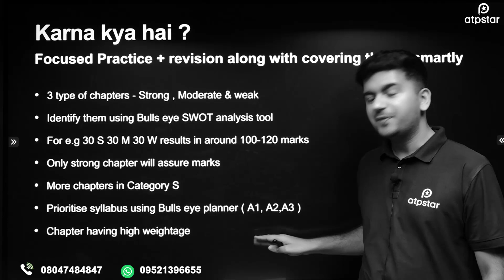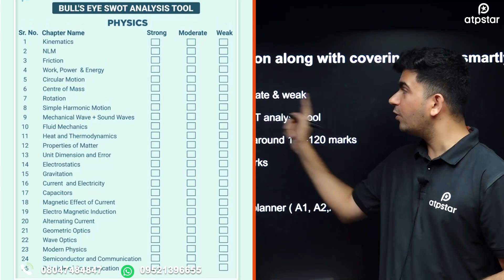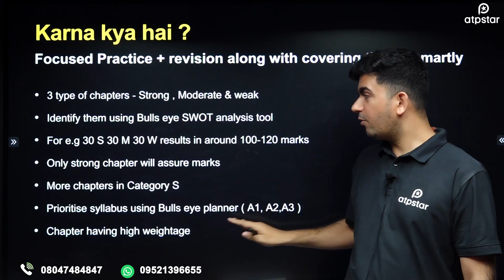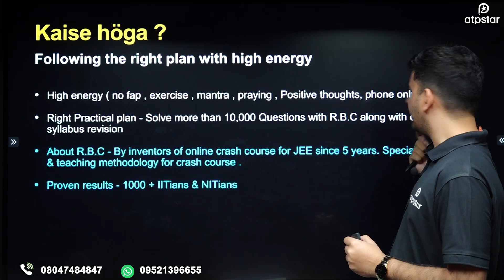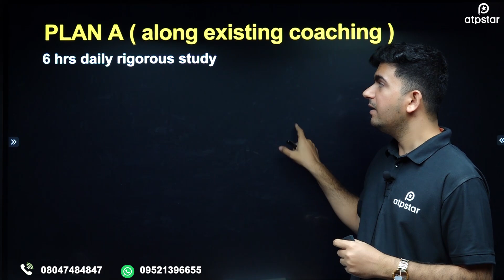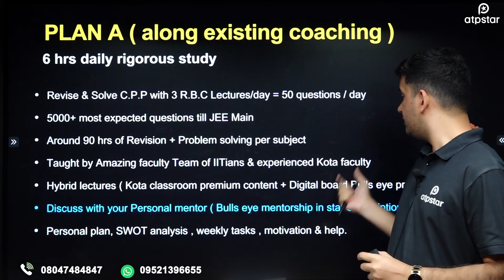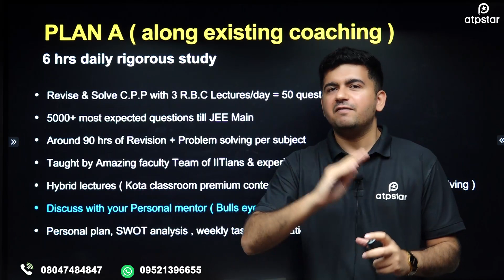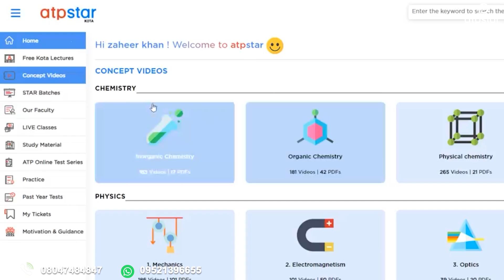Mastering JEE Main 2024 : 80-Day Roadmap to 99%ile | Best Crash Course for JEE MAIN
Mastering JEE Main 2024 : 80-Day Roadmap to 99%ile

Are you gearing up for JEE Main 2024? Look no further! In this video, we unveil the ultimate strategy and the best crash course designed to help you excel in the JEE Main 2024 exam. With just 80 days left, our expert guidance will empower you to complete your JEE preparation and secure a stellar 99%ile in your very first attempt. Get ready to unlock the doors to your dream engineering career with our winning plan! Don't miss this opportunity to accelerate your JEE success.